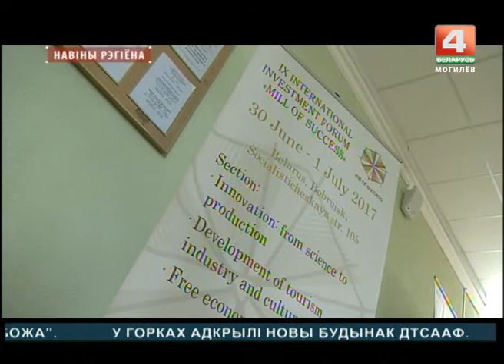Новости 27.06.2017 выпуск 15:30